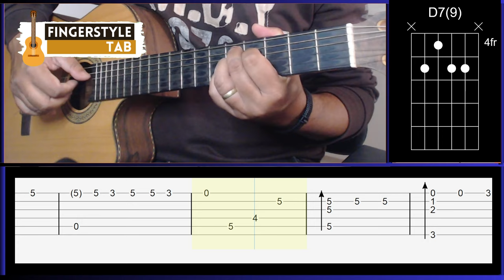ONDE ANDA VOCÊ - VINICIUS DE MORAES (no VIOLÃO) Fingerstyle Tutorial +TAB - Arranjo Heitor Castro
DOWNLOAD TAB

DUVIDAS E ENCOMENDAS DE ARRANJOS!?